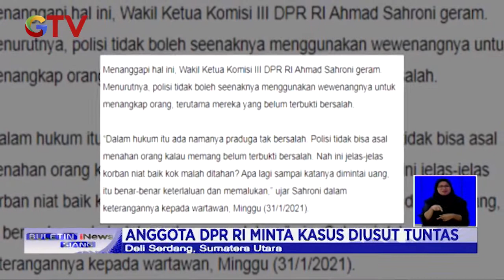Viral! Niat Kembalikan HP yang Ditemukan, Pasutri Justru Dituduh Mencuri - BIS 03/02